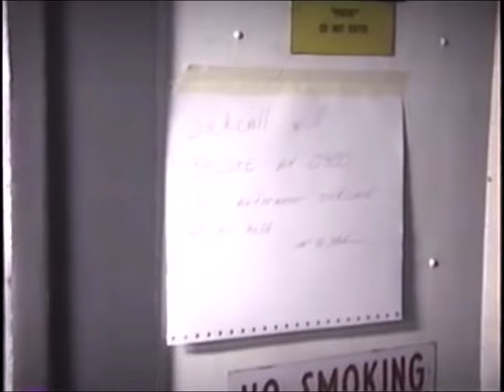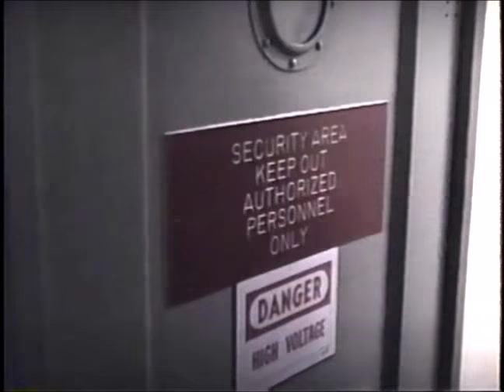USS Aylwin FF-1081 Farewell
My final day on active duty Navy and aboard USS Aylwin.  Pardon the somewhat douchy commentary and my obsession with shipmates' hometowns and "folks at home."  Good to see the inside of the ship again and many of my old shipmates. Filmed on March 20, 1990, in the East Boston Shipyard.